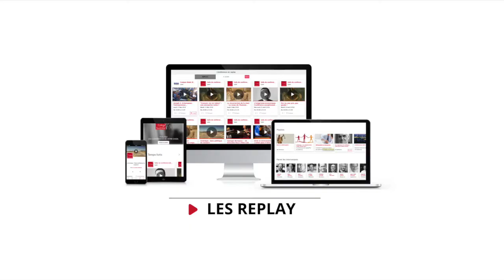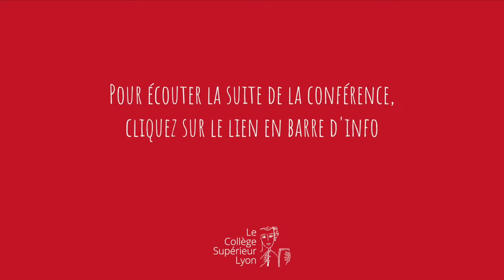Pourquoi se donner la peine de travailler ?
Pourquoi travailler ? Travailler à quoi ça sert ?
Arthur Craplet, philosophe du Collège Supérieur répond à ces questions dans une conférence accessible à tous.